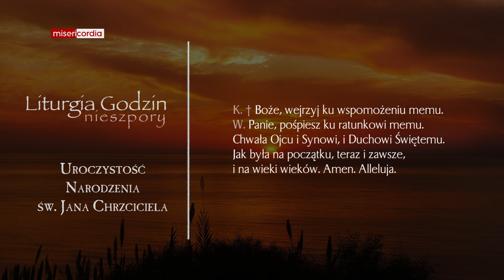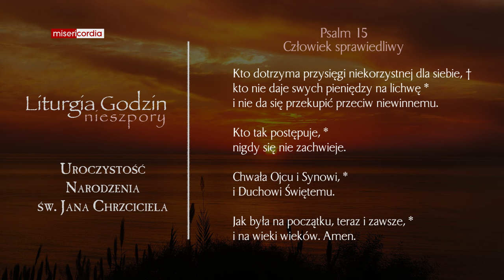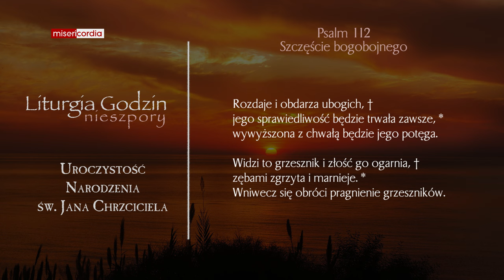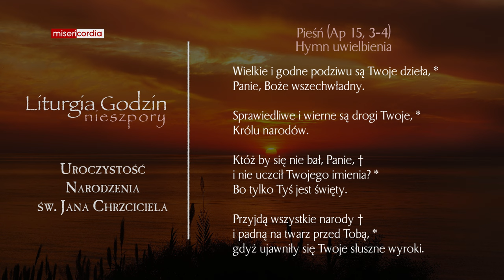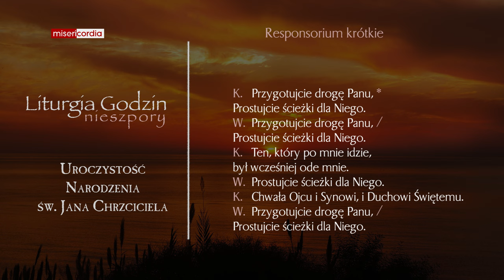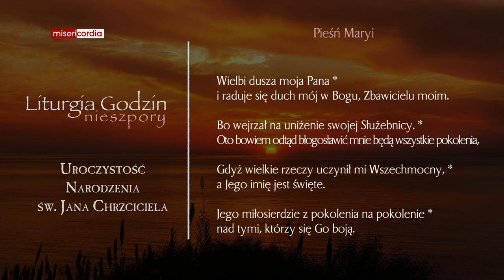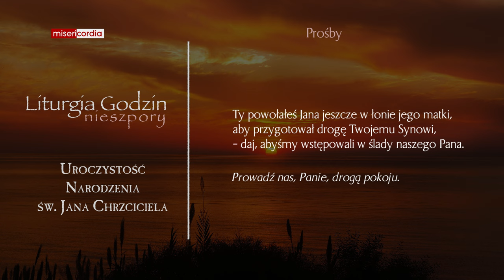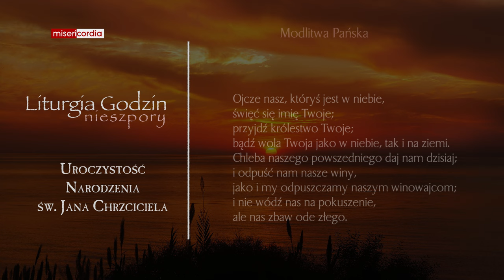Liturgia Godzin | II Nieszpory | Uroczystość narodzenia św. Jana Chrzciciela